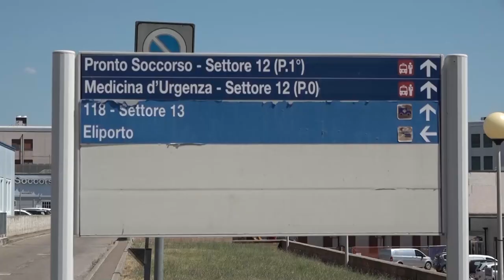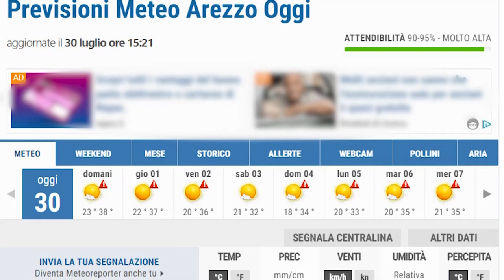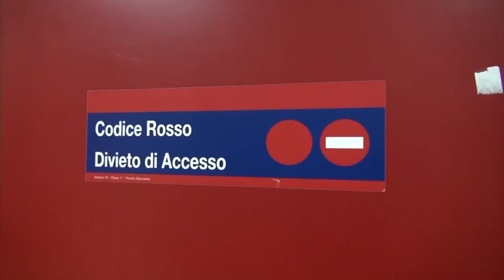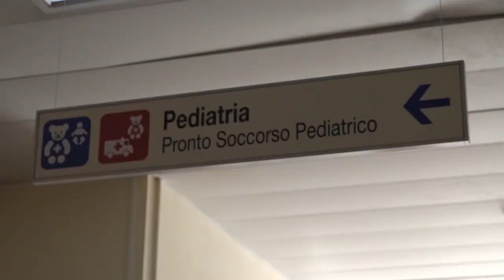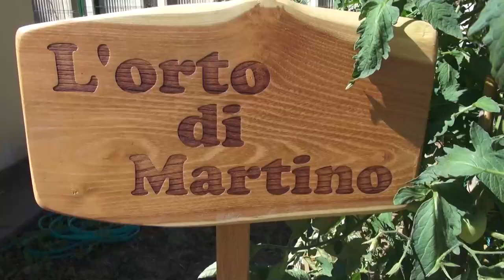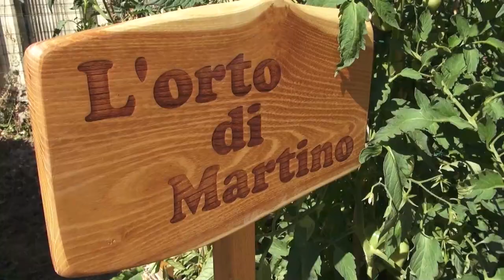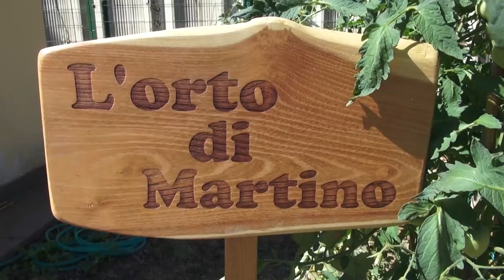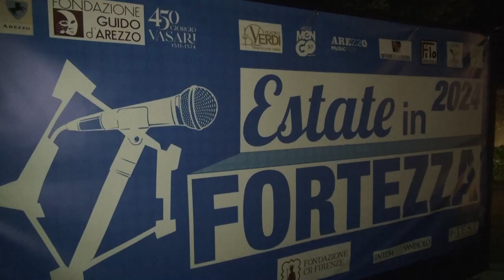Cronaca Aretina del 30.07.24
SOMMARIO

Alla guida con un tasso alcolemico quasi da coma etilico: scattano denunce in Valtiberina

Sansepolcro, svolta nel caso delle tonnellate di erba sintetica finite sotto sequestro: materiale sbloccato

Anche Arezzo nella morsa del caldo torrido, attenzione ai colpi di calore

Presidio degli operai agricoli di fronte alla Prefettura per sollecitare  il rinnovo del contratto  territoriale

Nasce l’Orto di Martino per la Casa famiglia di Partina grazie ad un bimbo dal cuore d'oro

Campionati Regionali Ragazzi, due ori e due bronzi per la Chimera Nuoto